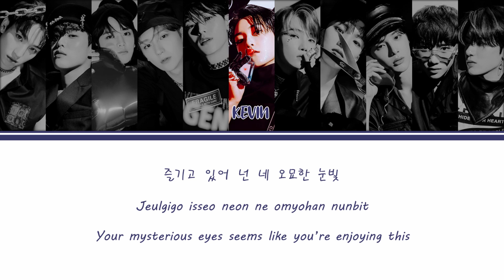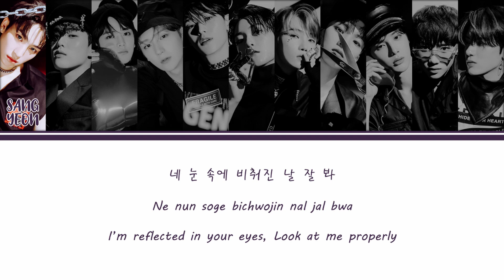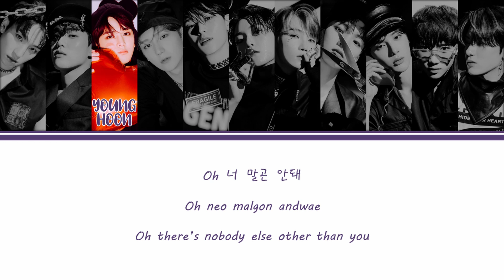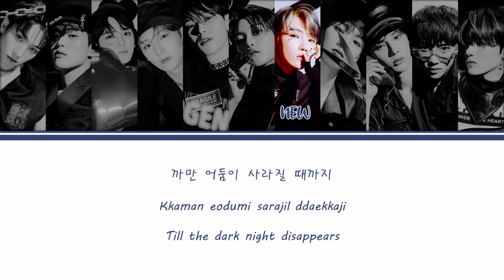[Color Coded Lyrics] THE BOYZ (더보이즈) - Insanity (Han/Rom/Eng)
THE BOYZ (더보이즈)
Insanity

Credits:
Han - Melon Music
Rom / Eng - Blazing Phoenix (Me)

We will be only uploading b-sides of albums as per normal while title tracks will be uploaded 24 hours after the official release.